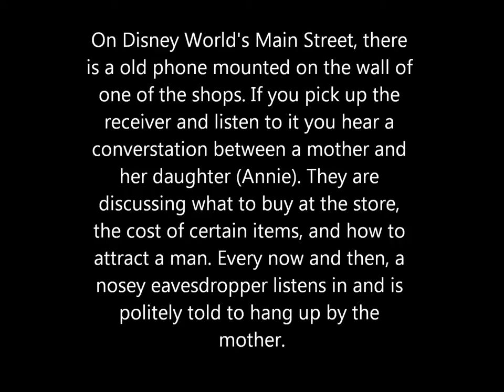Wall Mounted Phone